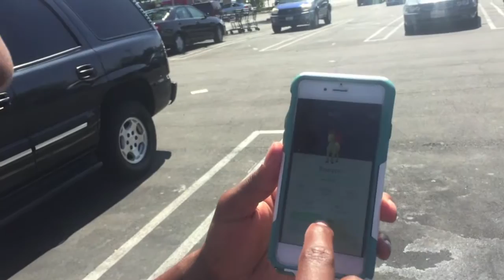Pokemon Go Gotta Catch Them All In The Hood Day 2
Pokemon Go Gotta Catch Them All In The Hood Niantic - Der Witz @yungcameltoe Pokemon Go Gotta Catch Them All In The Hood Pokémon GO is an augmented-reality game developed by Niantic for iOS and Android devices.[2] The game was released in July 2016.[3][4] The game allows players to capture, battle, train, and trade virtual Pokémon who appear throughout the real world.[4] The game is free-to-play, although it supports in-app purchases.[5] A small optional wearable device was released alongside the game, called the Pokémon Go Plus. The device uses a Bluetooth connection to notify users when a Pokémon is nearby with an LED and a light vibration, and is sold separately from the app.[6][7]